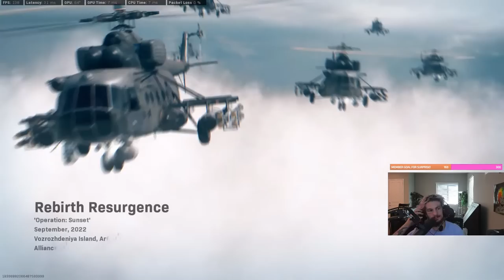SUGA SLEEPS PETER less than 2 weeks